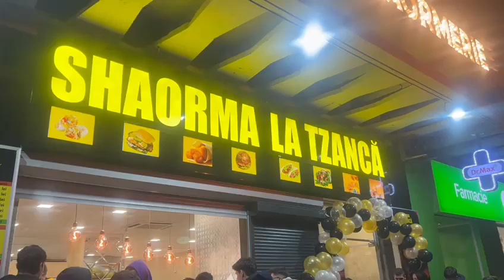Aglomeratie la shormeria lui Țanca Uraganu